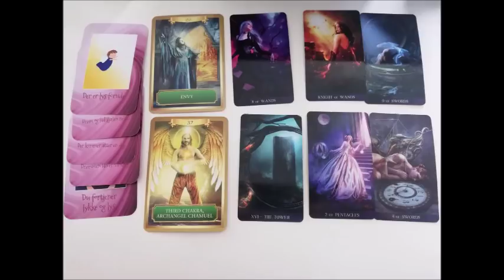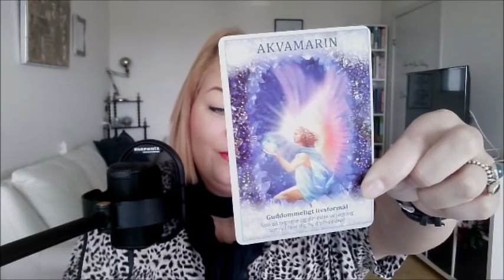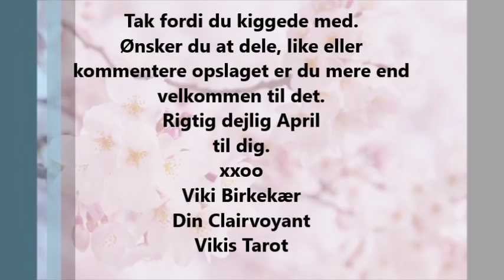Tvilling April 2019: Du brænder efter forandring. Slip frygten og kast dig ud i det nye.